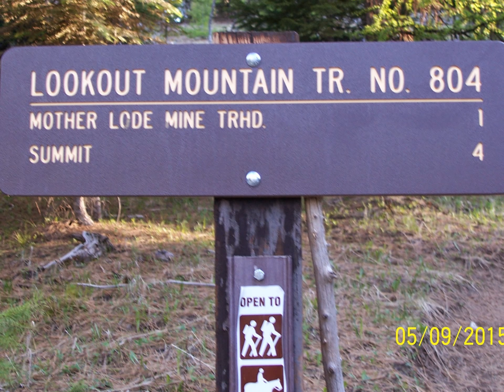Old mines that we explored in Central Oregon.